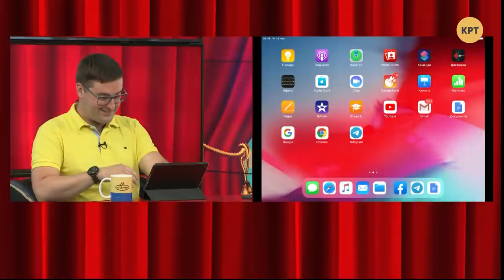Обещания власти — это черный юмор // ТРИ КАНДИДАТА с Юрием Атаманюком #24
Шутим о том как Зеленский переехал со своего коттеджного городка на дачу... Ющенко, и будет ли первая леди выращивать там помидорчики с огурчиками, как ночью коронавирус становится агрессивнее, поэтому закрываются рестораны и чем Виктор Ляшко отличается от Олега Ляшко.

Весело обсуждаем эти и другие новости с гостем программы "Три кандидата" Юрием Атаманюком.